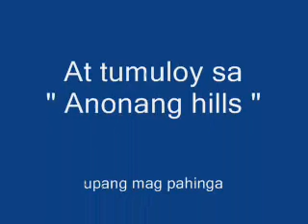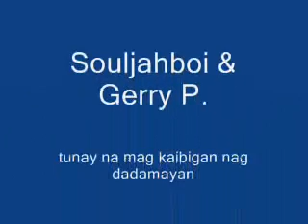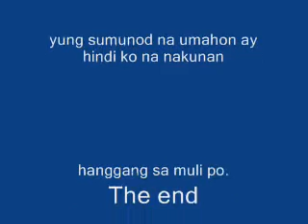Super Neo31 - an ipo trail spectacular - 4.wmv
No retreat , No surrender trail